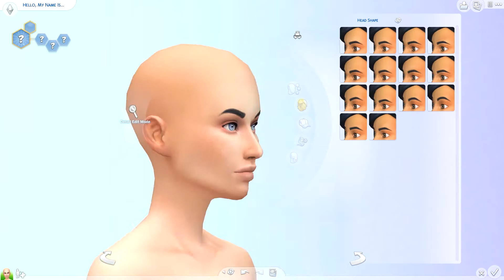SPRING LOOKBOOK 🌺 | The Sims 4 | Create a Sim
Today we're creating a spring inspired lookbook with my model, Ivy!

CC LIST COMING!